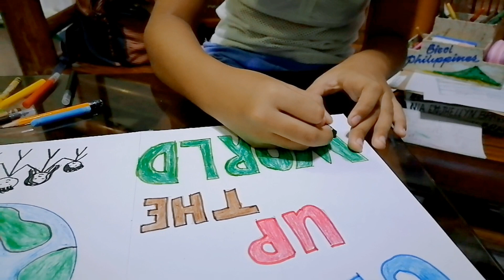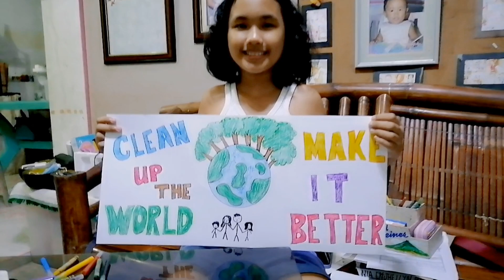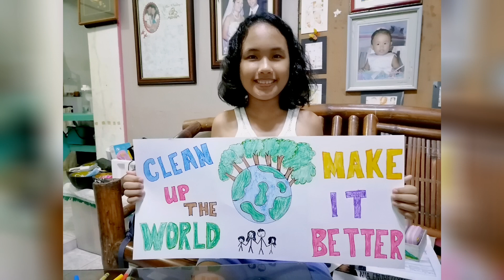Poster Making || Performance Task || "Clean Up the World" || "Make It Better"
Agyaman ken lab lab yu ado ado, kakabsat.
Thank you and we love you very much, friends.